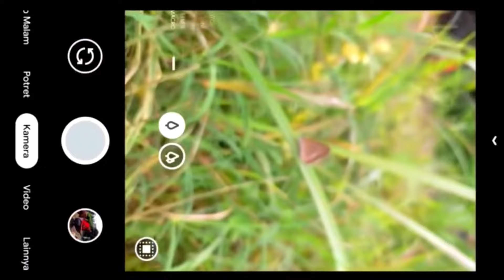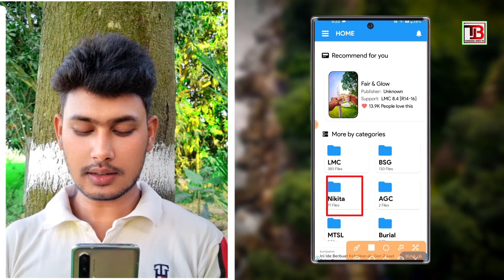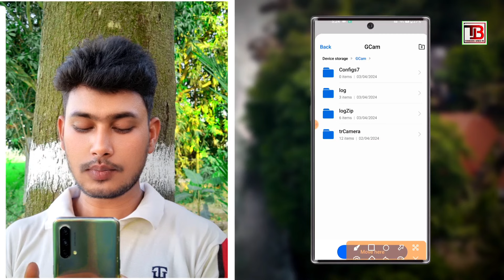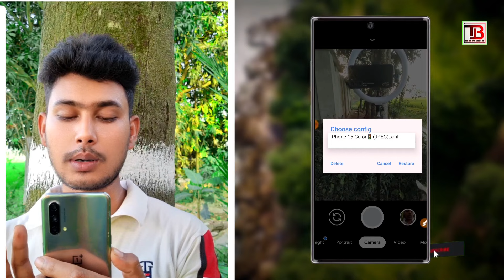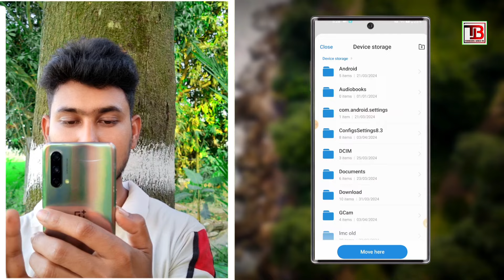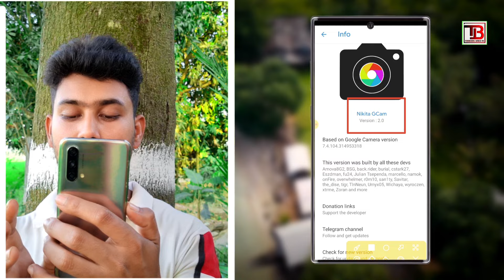নতুন NGCam ক্যামেরা: আপনার ফোনে চলবে😱!NGCam ক্যামেরা আপডেট: চমৎকার নতুন ফিচার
নতুন NGCam ক্যামেরা: আপনার ফোনে চলবে!

NGCam_7.4.104-v2.0: আপনার ফোনে নতুন ক্যামেরা

চমৎকার NGCam আপডেট: ক্যামেরা চলছে!

NGCam চমৎকার আপডেট: দেখুন আপনার ফোনে

NGCam ক্যামেরা আপডেট: চমৎকার নতুন ফিচার